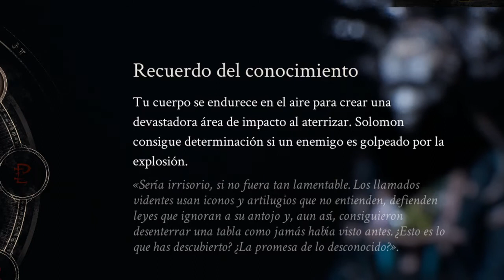MORTAL SHELL - Capitulo 7 - Los Terrenos Del Templo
MORTAL SHELL - Capitulo 7 - Los Terrenos Del Templo - En el capitulo de hoy exploraremos esta nueva zona de muchos elementos de fuego para al final del camino llegar donde se encuentra el primer boss de la glándula.